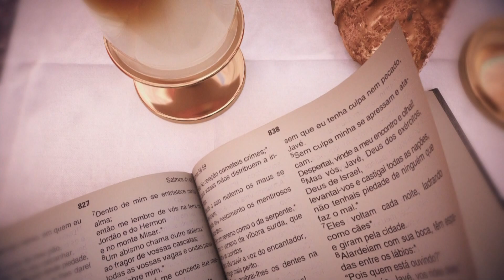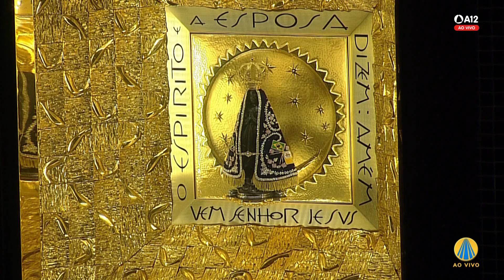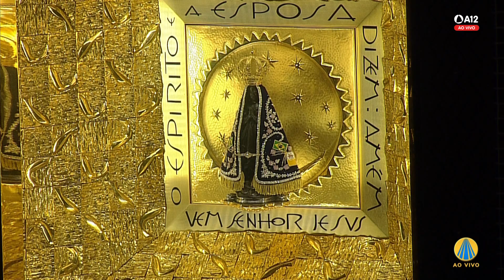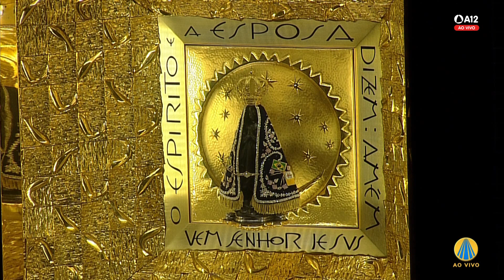Missa | Santuário Nacional de Aparecida 6h45 25/02/2022